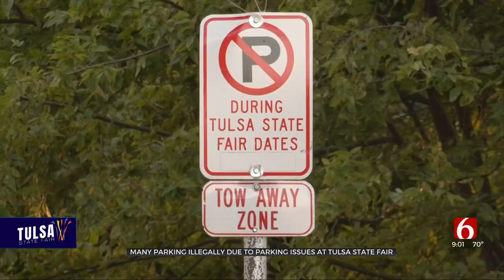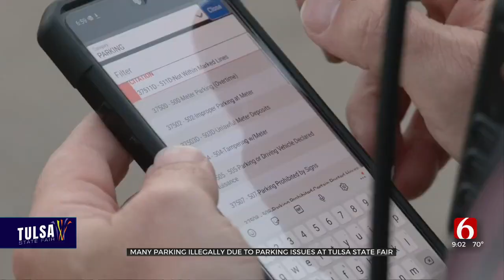Tulsa Police See Record Number Of People Parking Illegally At Tulsa State Fair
Tulsa police say a record number of people are parking illegally near the fairgrounds. Officers say it's not just a hassle, it's a safety hazard. ***